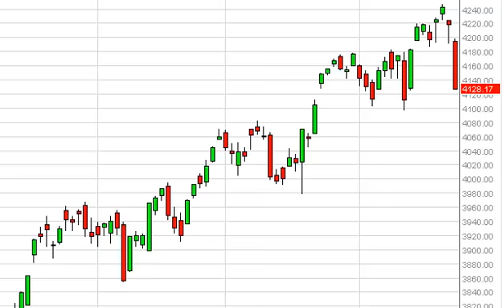NASDAQ Technical Analysis for January 27, 2014 by FXEmpire.com